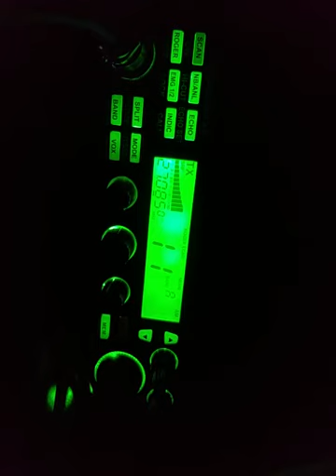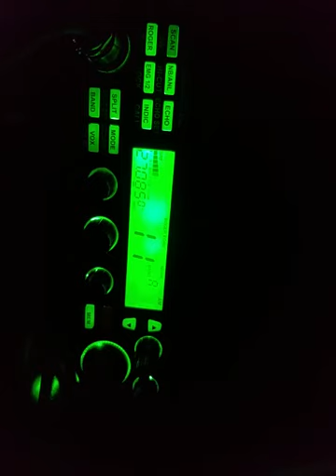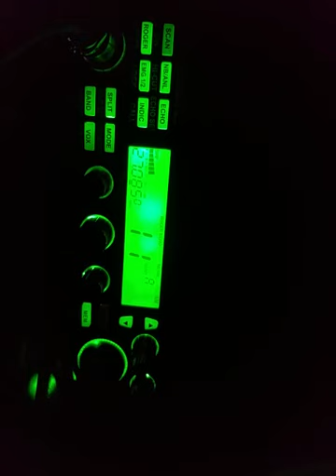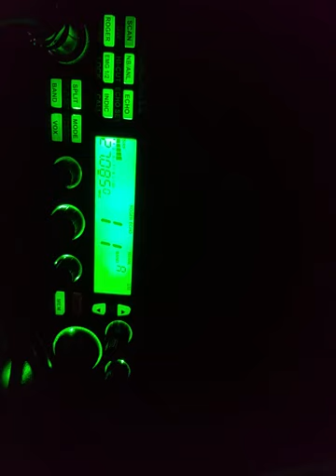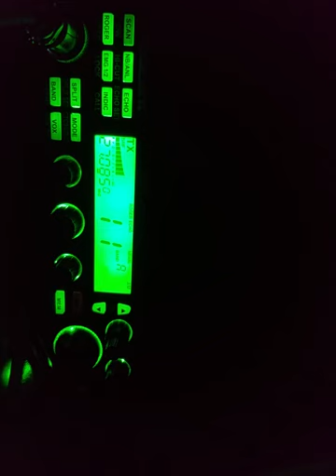01-15-2022 ModSqd 500/CoolCh/1/4Watt/195/Juice/Kauai